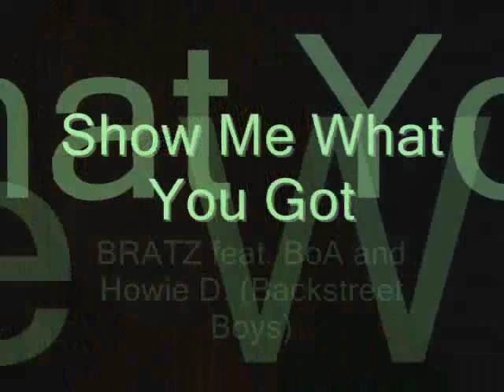Boa - Show Me What You Got (BRATZ feat. BoA and Howie D)